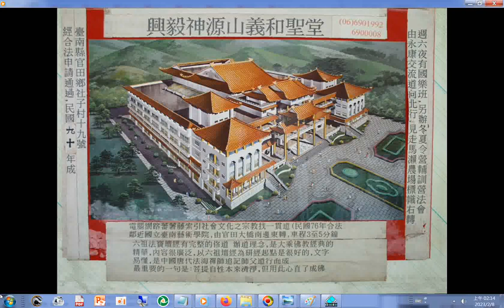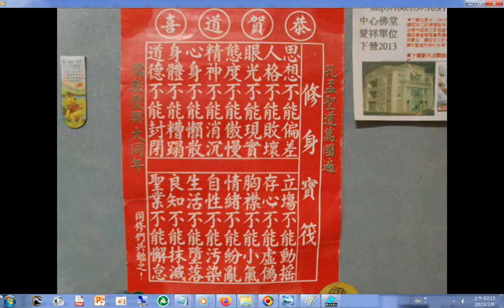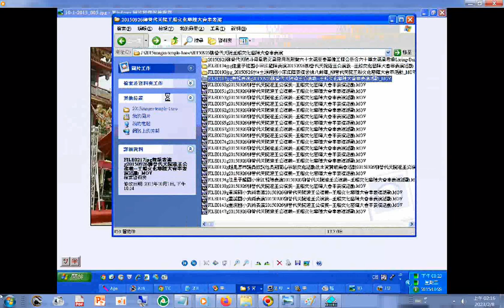含#表演藝術#司儀#主持人#研習營講義 口才訓練講義 說話藝術講義